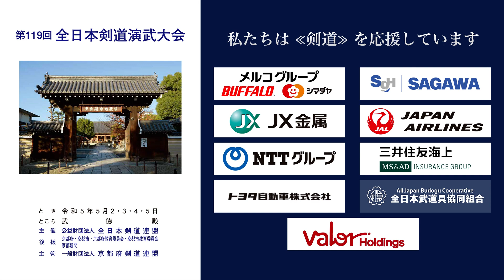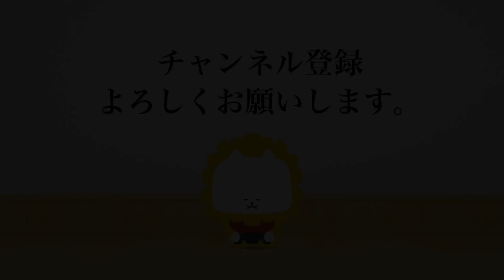原 直史 −メ 齋藤 浩二_第119回全日本剣道演武大会 剣道教士八段 東の部 469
2023年５月２日（火）〜５日（祝・金）

■結果/Result
岡山 原 直史 −メ 齋藤 浩二 宮城
OKAYAMA Naofumi HARA - M Koji SAITO MIYAGI